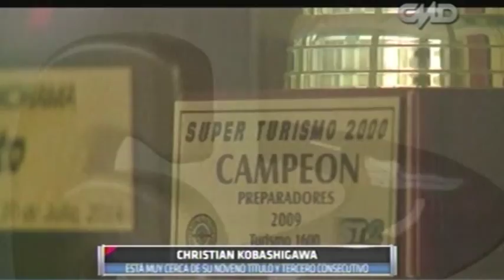Central Deportiva: Kobashigawa está cerca de su noveno título (TC 2000)